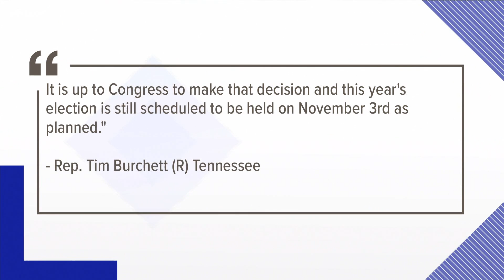Lawmakers react to suggestion from President Trump to push Election Day back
President Trump posted a tweet suggesting to move Election Day back on Thursday.